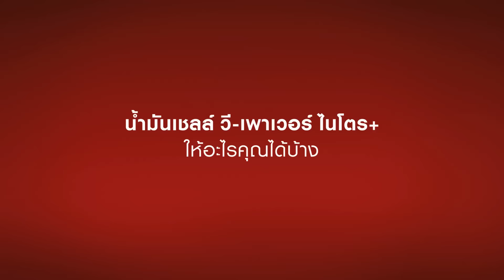รู้ไหมว่าน้ำมันที่ดี ให้อะไรได้มากกว่าที่คุณคิด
น้ำมันเชลล์ วี-เพาเวอร์ ไนโตร+ น้ำมันเกรดพรีเมียมที่ดีที่สุด จากเชลล์ ให้การปกป้อง โดยลดแรงเสียดทาน และ ทำความสะอาด ลูกสูบ หัวฉีด และ วาล์ว ของเครื่องยนต์ทุกประเภท รถคุณจะได้รับการปกป้อง และทำความสะอาดเครื่องยนต์จากน้ำมัน เชลล์ วี-เพาเวอร์ ไนโตร+ ได้อย่างไร ติดตามต่อที่